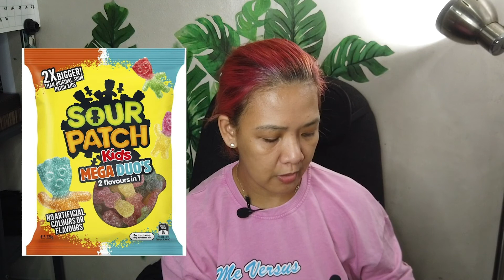Food haul June 2021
Here is the link for Upper Finds

Wife
Mother
Event Coordinator
Powerlifter
and Always Hungry!

I AM GUTOM NA!

Will be posting more about Food, Fitness, Powerlifting, Hauls, Product reviews, Travel...

Business page:
* for your fitness support gear